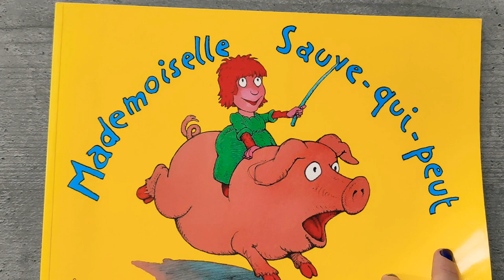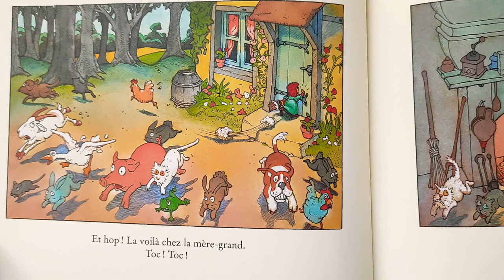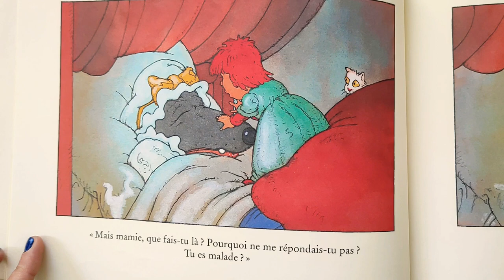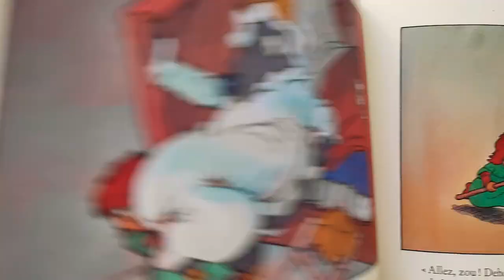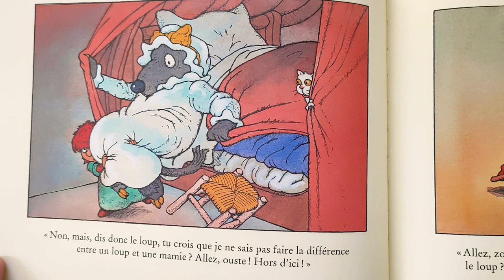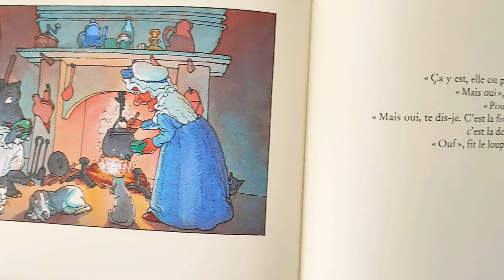MADEMOISELLE SAUVE-QUI-PEUT ❣️ École des loisirs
C'est l'histoire d'une petite fille qui ne songeait qu'à jouer de mauvais tours à tout le monde. Des tours qui ne faisaient plus rire qu'elle. D'ailleurs, on l'appelait Mademoiselle Sauve-qui-peut. Un jour, sa mère, excédée, lui dit : « Tiens va plutôt chez ta grand-mère. Porte-lui cette galette et ce petit pot de beurre.»

Biographie de l'auteur :

« Né en 1936 - Père en 1971 - Grand-père en 2000 et 2003 - Et voilà ! » C'est ainsi que Philippe Corentin se présente dans le livret « Tout sur mon écrivain préféré ». C'est dire la place qu'accorde aux enfants celui qui déclare : « Dans tous mes livres j'essaie de faire rire les enfants. Une histoire doit être faite non pour les endormir mais pour les réveiller et devrait d'ailleurs leur être lue le matin. Et pour les réveiller il faut les chatouiller avec des histoires qui les font rire. C'est ce que j'essaie de faire. » La Revue des livres pour enfants, 1998. Philippe Corentin est né à Paris. Il passe son enfance à Quimper, fait des études très secondaires, puis des affaires... En 1968, ses premiers dessins sont publiés dans "L'Enragé". Il a collaboré à "Elle", "Marie-Claire", "Jardin des Modes", "Vogue"... Du dessin d'humour à l'illustration en passant par la publicité, il est arrivé aux albums pour enfants. Il vit à la campagne, en Eure-et-Loir.

Ce livre est disponible en librairie et sur Amazon 👇